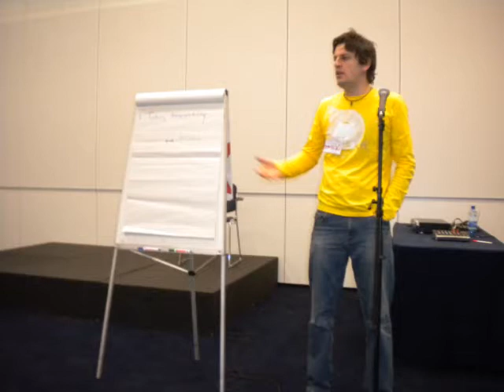Introduction to NLP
Jonathon Tinkler discusses the Difference that makes the Difference Seminar hosted in Chesterfield March 16th with Key note Speaker Jimmy Petruzzi